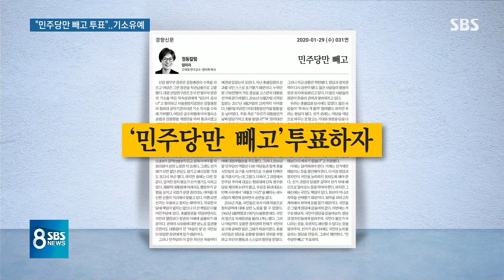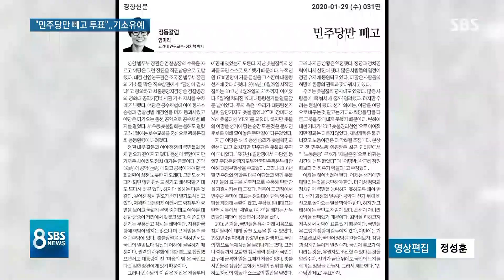'민주당만 빼고' 선거법 위반…임미리 "헌법소원 검토" / SBS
총선 전에 신문에 민주당만 빼고 찍자는 칼럼을 썼던 임미리 교수를 두고 검찰이 선거법을 어긴 것이라는 판단을 내놨습니다. 임 교수는 표현의 자유를 훼손하고 있다면서 헌법소원을 내는 것을 검토하겠다고 밝혔습니다.